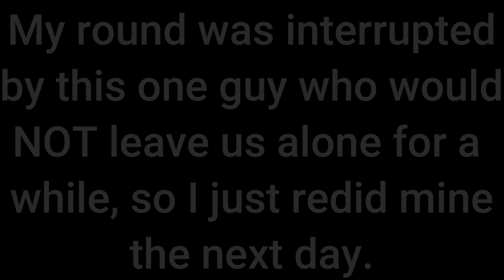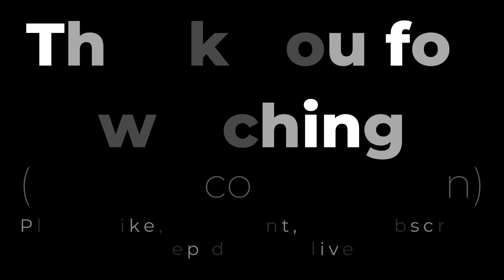Drift vs Skill Issue | Round 2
It's been a while, but here it is. We've been busy later so some more content might be slow in the future, but we still out here leveling up our styles. Keep dance alive. Seriously, it'll let us know that you're interested and it'll help out the channel and motivate us to keep on keeping on with these videos. Thank you again for sticking with us.

Cherrelle - I didn't mean to turn you on (Straight Out of Compton mix)